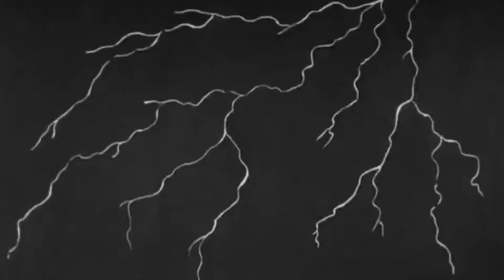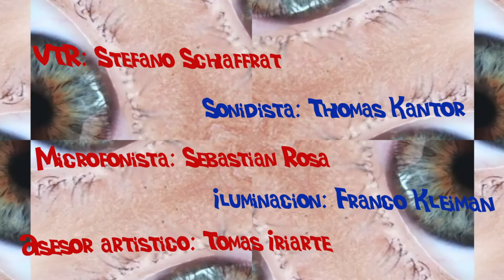MUSICAL: MALFLAN HE END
Musicales realizados íntegramente por alumnos de Medios en el Estudio de TV.